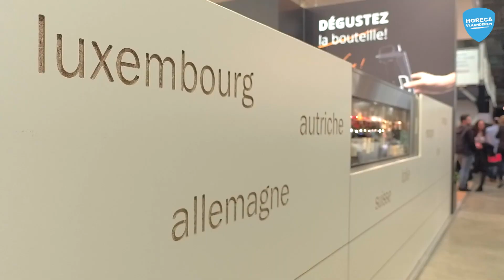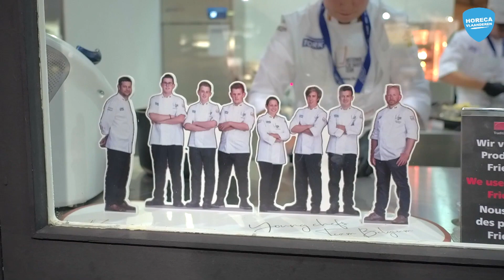YOUNG CHEFS TEAM SCOORT MET 2 KEER ZILVER OP CULINARY WORLD CUP IN LUXEMBURG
Bekijk hier de sfeer bij ons Young Chefs Team op de Culinary World Cup in Luxemburg!